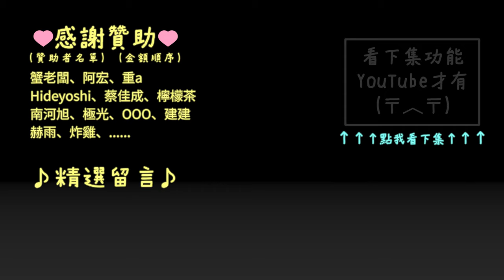2018 PRB 90 min R21 精彩片段 | Project Cars 2 | Group A | Circuit de Barcelona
期待已久的雨戰！ 終於讓我們遇到了～
歡迎加入 PRB 賽車社群 ➔ FB：TW PRB SIM RACING